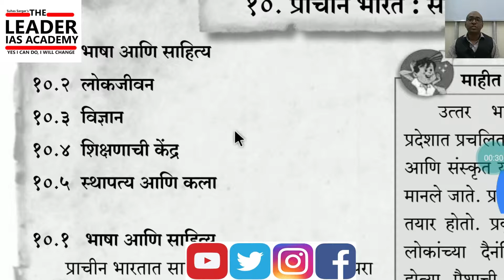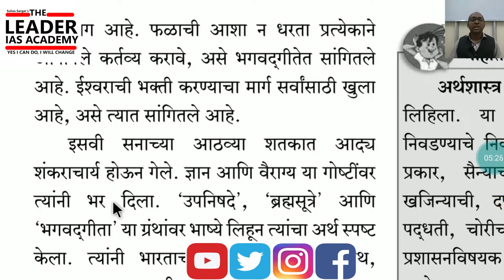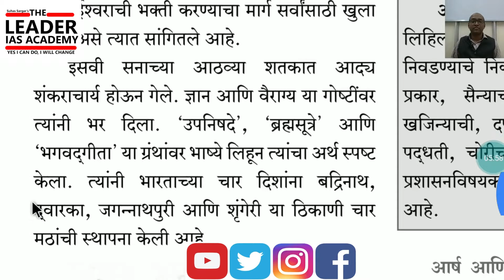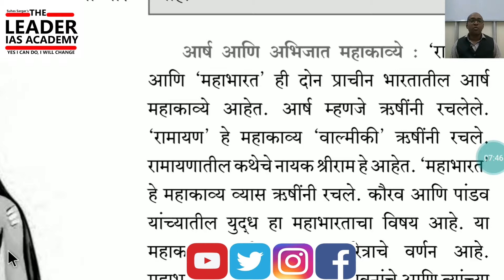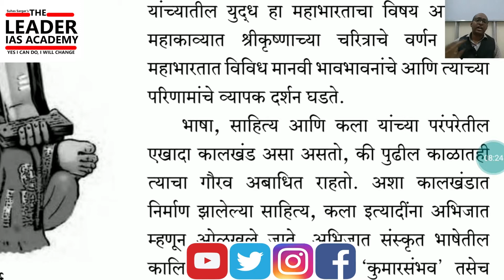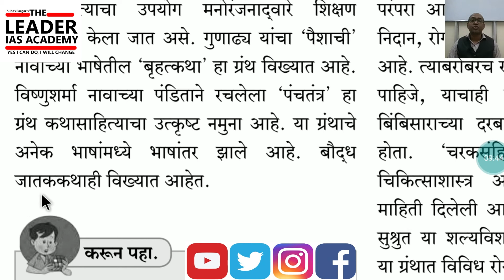१०.१ भाषा साहित्य , १० प्राचीन भारत :सांस्कृतिक, 6th history videobook state board by Suhas Sargar